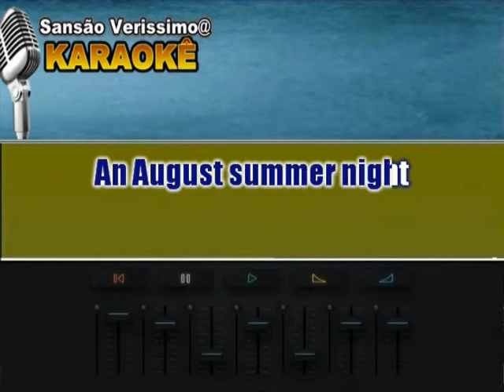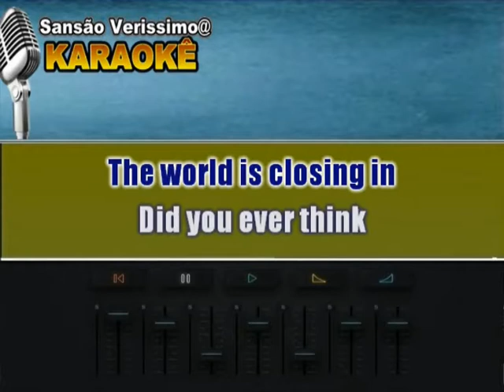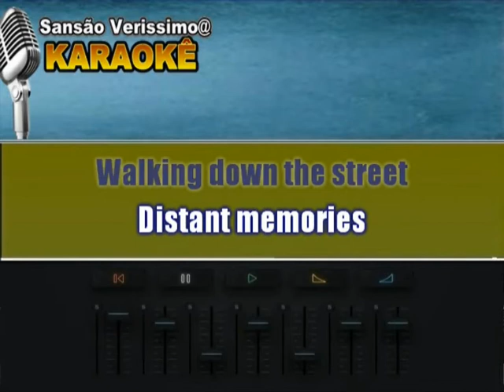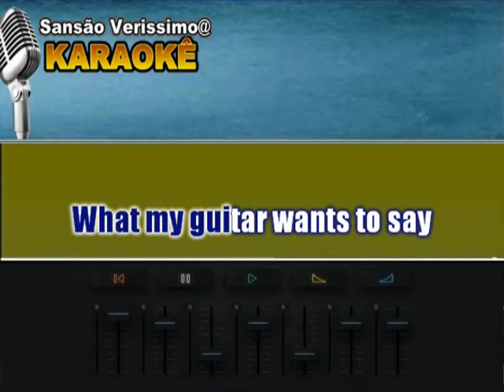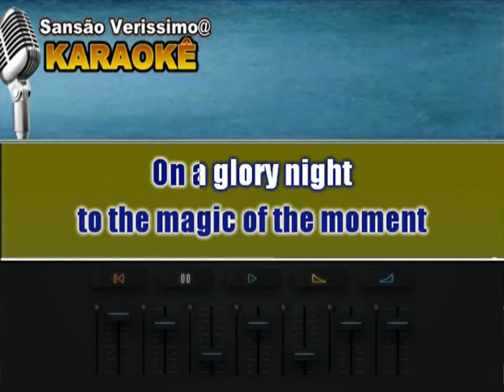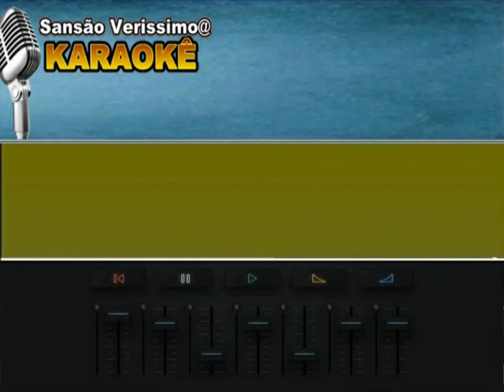Karaokê Scorpions Wind Of Change (Extraido do Original)